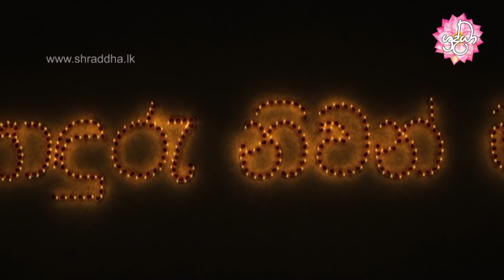sonduru niwan maga 74 | පුබ්බාරාම සූත්‍රය | Shraddha TV